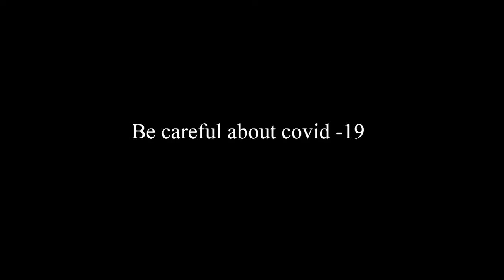පොල්කිච්චා Oriental Magpie Robin (Copsychus saularis)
Very common breeding resident of gardens, cultivations and scrublands of all zones. It avoids deep forests. Oriental Magpie Robin feeds mainly on insect, hopping on the ground solitary or in pairs. But vegetable foods such as rice, bread and etc thrown out of the houses are also taken. It is active even after dusk and territorial call of the male can be heard again before sunrise often uttered from a top of  tall tree or a lamppost. Fierce combats between males occur occasionally. Main breeding season is from March to September and the nest is a mass of grasses in a tree hole.